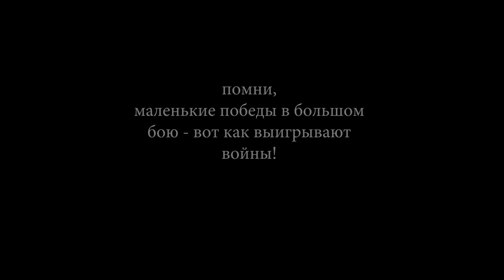ВАЖНОСТЬ маленьких ПОБЕД в БОЛЬШОМ бою | факты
[Эпизод #6]

Немного об этом видео,
В этом видео я попытался предложить вам замечать и обращать внимание на маленькие победы, которые вы добиваетесь при общении с человеком об Иисусе Христе!
Это огромная задача и работа!
Всем желаю никогда, никогда, никогда не сдаваться и всегда замечать маленькие победы!
Благословений!

Немного о себе и канале:
Меня зовут Павел Иванов, мы с нашей КОМАНДОЙ(pivanovofficialTEAM) производим христианский видео-контент, полезный, познавательный, интересный!
Цель и Девиз нашей команды: "Сеять полезное, доброе, вечное"(Некрасов Н.)
|Этот КАНАЛ посвящён служению нашему Богу Иисусу Христу!|
Мы очень надеемся, что через наши видео мы сможем приблизить вас к Богу.
Так же, вы можешь делиться этими видео со всеми окружающими!
ВСЕГО ХОРОШЕГО И БЛАГОСЛОВЕНИЙ!

КСТАТИ,

ХОЧЕШЬ БЫТЬ СВОБОДНЫМ И ИМЕТЬ ВЕЧНУЮ ЖИЗНЬ???
ЧИТАЙ НИЖЕ!↧↧↧
— Если вы никогда раньше не приглашали Иисуса в свою жизнь, или когда-то принимали Его, но потом перестали жить для Него, вы можете заново посвятить Ему свою жизнь СЕГОДНЯ, помолившись простой молитвой от чистого сердца, примерно так:

«Иисус, я знаю, что я – грешник, и только Ты можешь освободить меня от наказания за грех. Я прошу Тебя, Иисус, войди в мою жизнь и очисти меня от всех моих грехов. Помоги мне жить для Тебя во всех сферах моей жизни, каждый день. Благодарю, Иисус, что Ты приходишь в мою жизнь и освобождаешь меня!»

Если вы искренне помолились этой молитвой с верой в то, что Иисус сделает то, что обещал сделать, то вы прямо сейчас получили спасение и навсегда изменили свою вечную судьбу, чтобы жить с Ним навеки!

Поздравляю вас!

Свяжись с нами для помощи дальнейшего следования за Христом!

✒ Сценарий этого видео:

Празднуйте малые победы

Иногда то, чего мы боимся, может казаться высокой стеной, которую невозможно преодолеть. Поделиться верой с тем, кого вы хотите привести к Иисусу, может казаться вам такой задачей. Вы можете бояться, что человек неправильно отреагирует или истолкует ваши слова. Возможно, вы поделились своей верой, но сомневаетесь в том, что человек придет в церковь.

Опытный путешественник знает, что путешествие состоит из множества шагов. Маленькие победы в большом бою – вот как выигрывают войны. Послание к Галатам 6:9 напоминает нам: «Делая добро, да не унываем, ибо в свое время пожнем, если не ослабеем».

Когда человек начинает вам доверять, и вы видите, как он медленно, но постоянно открывает свое сердце перед вами и говорит о серьезных вещах в жизни и о вере – вы должны понимать, что это маленькие победы, которые помогают отогнать страх. Когда вы строите взаимоотношения и понимаете, что Бог работает в вашей жизни как любящий Отец, то рычание страха постепенно превращается в неразборчивый писк.

Ключ для победы над страхом заключается в том, чтобы замечать малые победы и праздновать их. Это может быть свидетельство о ваших переживаниях с Иисусом или возможность послужить кому-то. Важно, чтобы вы видели победу и видели Божью работу в окружающих вас людях.

БЛАГОСЛОВЕННОГО ПРОСМОТРА!

ОЧЕНЬ НАДЕЮСЬ НА ВАШУ ПОДДЕРЖКУ!

СПАСИБО!

Помните:
[Вместе мы можем добиться всего]
[Together we can achieve all]

〈✧Video Credits✧〉
Producer: [PIVANOVOFFICIALTEAM]
Video Operator — [Evgeny Tyutyunnik]
Resource: [Based On the Bible] "Sola Scriptura"
PRODUCTION COMPANY:【© PIVANOVOFFICIALTEAM Studio Production™】
ВИДЕО БЫЛО СНЯТО ВО СЛАВУ БОГА ✝